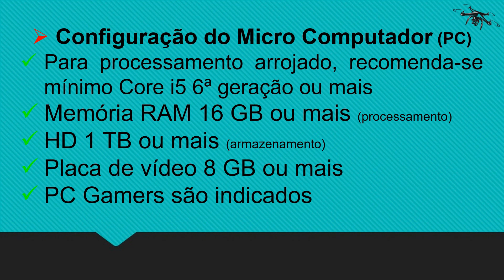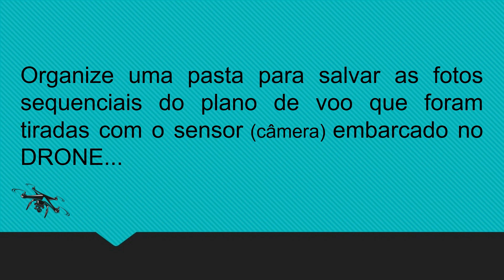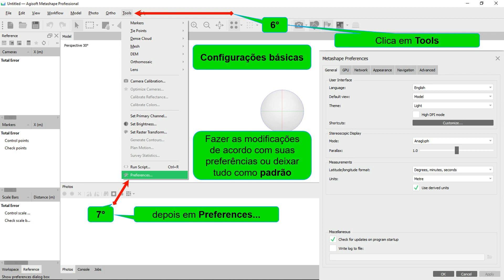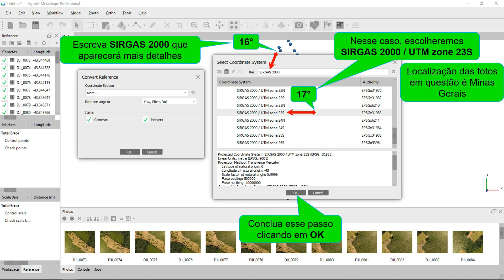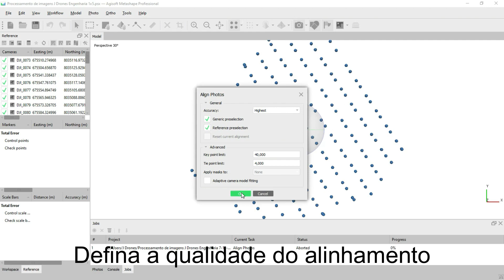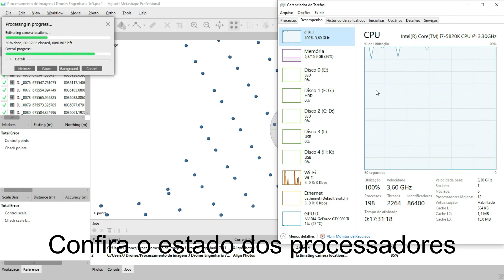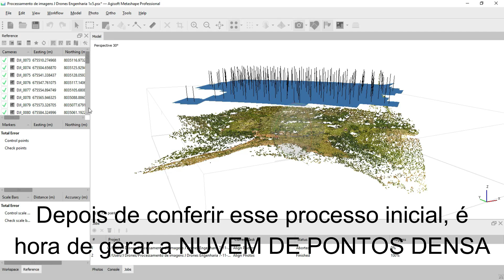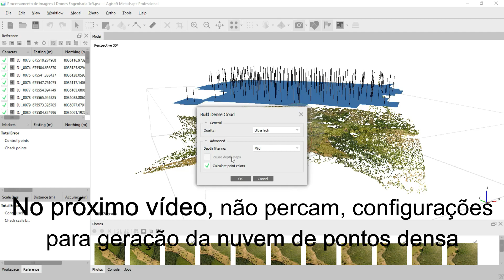Aula 01 - Processamento de imagens de DRONES por J Drones TOPOGRAFIA COM DRONES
**ATENÇÃO** O Site J Drones Engenharia está fora do ar por tempo indeterminado.

Iniciando uma sequência de AULAS sobre PROCESSAMENTO de IMAGENS de DRONES, essa é a primeira delas e aqui 🙋‍♂️ está a Aula 02.

Nesse exemplo, processamos 197 fotos de um plano de voo com o DRONE DJi Phantom 4 em um terreno de Minas Gerais Brasil, por isso utilizamos as coordenadas UTM relacionadas à região.
Abordamos nessa aula qual Micro Computador (PC) adequado para processar imagens de DRONES, onde salvar as fotos do plano de voo e dicas iniciais do software de processamento, que neste caso, utilizamos o Agisoft Metashape (antigo PhotoScan).

Foi feito uma descrição mostrando na prática como é o alinhamento básico das fotos SEM auxílio de pontos de controle (pontos de coordenadas precisas com o uso de GPS Geodesico RTK (Real Time Kinematic, ou posicionamento cinemático em tempo real) que é apoiado por  GNSS (Global Navigation Satellite System ou Sistema Global de Navegação por Satélite)).

Sendo assim, não perca os próximos vídeos relativos ao PROCESSAMENTO de IMAGENS de DRONES pois iremos até a geração dos produtos CARTOGRÁFICOS mais conhecidos, que são os Modelo Digital de Terreno (MDT), Modelo Digital de Superfície (MDS) e, o tão esperado,  ORTOFOTOMOSAICO, ou seja, o MOSAICO de ORTOFOTOS RETIFICADO. Por meio deste, é possível fazer uma análise crítica do terreno em questão já que é um MAPA em alta DEFINIÇÃO.

Abraço e esperamos que gostem. Aqui, é direto ao ponto, sem enrolação. A ideia é fazer com que o usuário olhe e aprenda de cara, na prática.

Planejamento de voo, serviços de campo, processamento das imagens e dição: J Drones
Equipamentos: Drone DJi Phantom 4, iPad Mini, Maps Pilot Made Easy, PC Gamer e software de processamento de imagens

Músicas: Project - Patrick Patrikios e Forget Me Not - Patrick Patrikios e Average